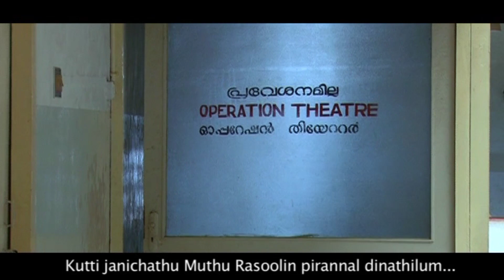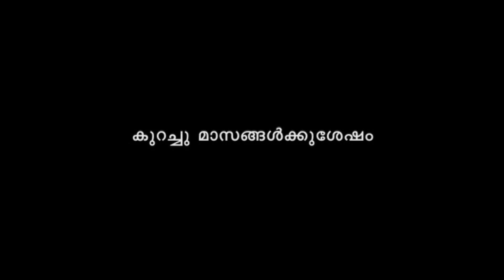fullvideo : ഭാര്യയുടെ അവസ്ഥയെകുറിച്ച് ഡോക്ടർ പറഞ്ഞത് കേട്ടപ്പോൾ Ente Bagyama Thanseer Koothuparamba